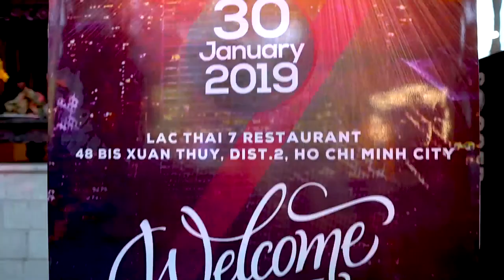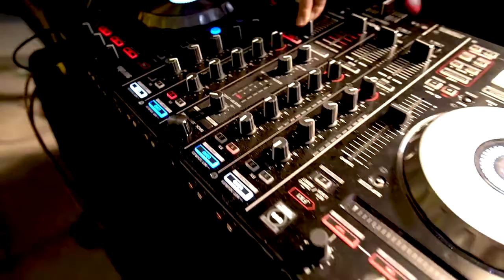Kis Việt Nam -Born To Shine /Year End Party 2019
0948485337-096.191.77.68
276/17 Thống Nhất -F16 Quận gò Vấp
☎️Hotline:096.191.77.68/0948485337